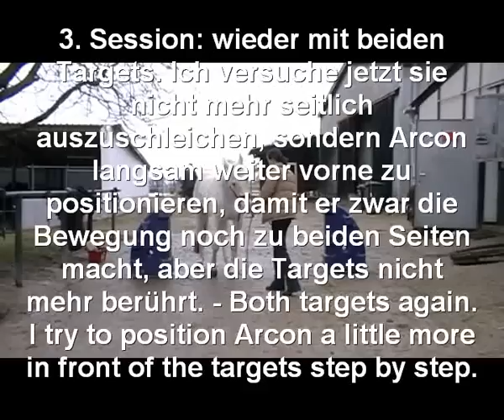Arcon lernt Nein sagen-Arcon learns to say no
Arcon lernt "Nein sagen" - ist inspiriert von einem Wettbewerb den Emily-kikopub vor einiger Zeit eigentlich für Hunde ;-) gestartet hat. "Nein sagen" völlig ohne Kitzeln am Ohr oder ähnliches :-)  Wir haben 5 mal geübt im Laufe der letzten 8 Wochen. Ich war oft zu schnell und hatte zu wenig klare Kriterien... außerdem fasse ich manchmal schon beinahe vor dem Click in die Futtertasche... Arcon hat es trotzdem soo super gemacht! Bei den letzten beiden Sessions habe ich versucht, langsam ein Signal zu etablieren in dem Moment, in dem Arcon gerade mit einer Bewegung beginnt. - Arcon learns to say "No" is inspired by Emily-kikopup, who started a contest some time ago - originally for dogs;-). Say "No" without tickling at the ear or something like that. We practised 5 times in the last 8 weeks. I asked for too much too quickly sometimes, my criterions haven't been really clear enough all the time and sometimes my hand reached in the direction of the foodpocket befor I even clicked... but Arcon has been sooo good. In the last two sessions I tried to fit in a signal at the moment Arcon begins with the required movement... Hello Emily, your videos are really inspiring for every clicker trainer!!!